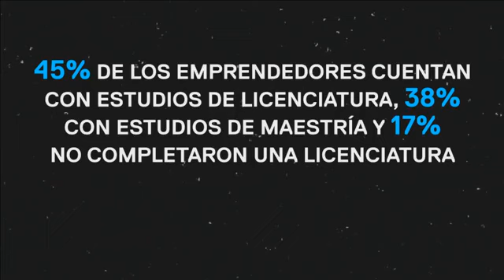José Manuel Quintana Las30deForbes 2019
@forbesmexico presented the “30 Businesses Promises 2019” list, which has the main task to highlight the quality enterprises that have arisen in the country and with the greatest potential for growth, as well as their authors, the minds behind them.
This year's contains projects that, beyond the success already achieved, show the ability of entrepreneurs to face complex environments and bring solutions to put them into practice.
We are so proud that our founding partner, José Manuel Quintana, was a speaker who explained the success of our hotel chain and advised young entrepreneurs.